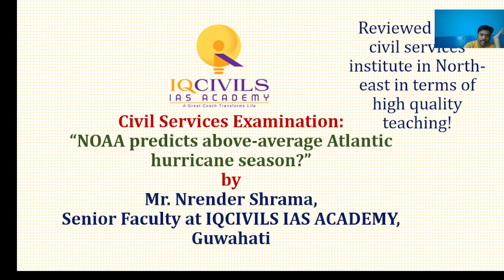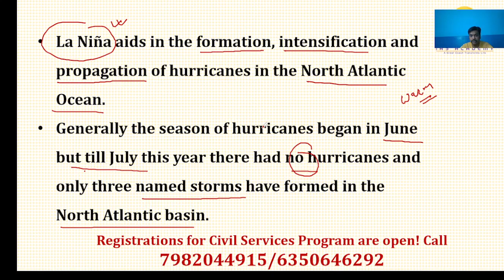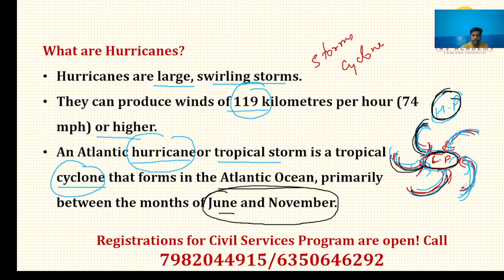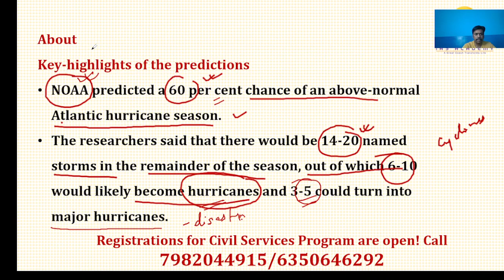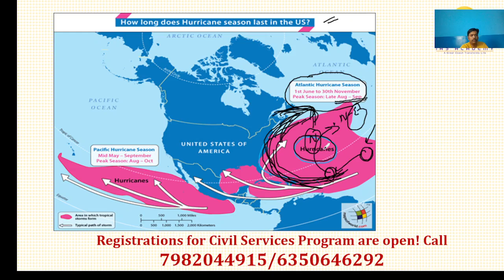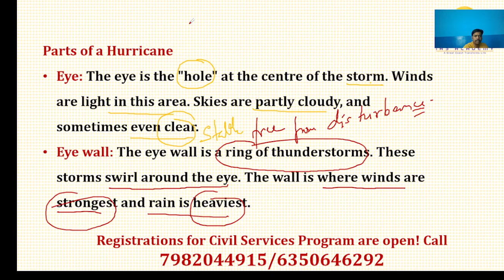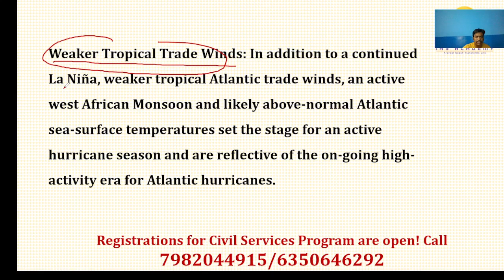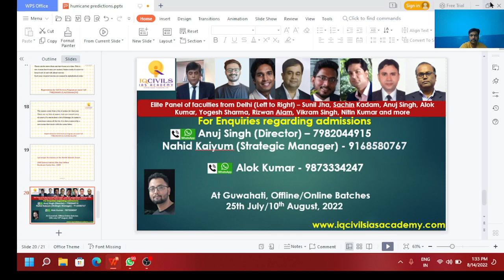NOAA Predicts Intense Hurricanes in Atlantic by Narendra Sharma | Geography | UPSC & APSC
NOAA Predict Intense Hurricanes in Atlantic by Narendra Sharma | Geography | UPSC & APSC

The video features Mr. Narendra Sharma, senior and vastly experienced faculty of IQCIVILS IAS ACADEMY for Geography and Environmental Sciences. Narendra sir has been associated with premier civil services coaching institutes of India over the past 15 years.